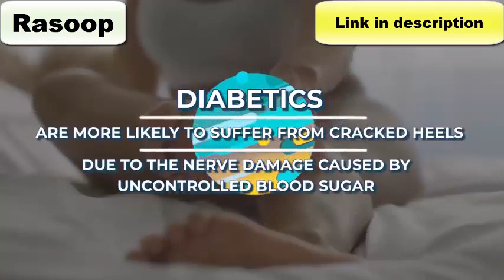A Diabetic Skin Problem: Dry, Cracked Heels. Causes & Remedies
Followings are Dr. Ergin recommended alternatives:

1. AMICLEAR - Activates Energy, Metabolism, Blood Sugar

2. METAFAST - New Science of Blood Sugar

3. BetaBeat - GIANT In Blood Sugar!

Do you have dry, cracked heels and wondering what caused them or how to eliminate those dry, cracked heels? We will talk about not only causes but also how to heal dry cracked heels and give you a few home remedies for cracked heels. If you have diabetes you need to know about this.

OAT BATH INGREDIENTS AND DIRECTIONS:
¾ cup oats
½ cup baking soda
¼ cup coconut milk powder (or other milk powder of your choice)
10 drops each of lavender and chamomile essential oil (optional – adds extra soothing and skin-healing benefits and makes your bath smell nice!)
Directions
In a blender or food processor, combine oats, baking soda, and milk powder. Blend until oats are powdered and everything is blended together.
Add essential oil drops and pulse your food processor a few times to mix them in.
Store in a mason jar, in a cool dry location when not in use.

Video Credit: Sugar MD